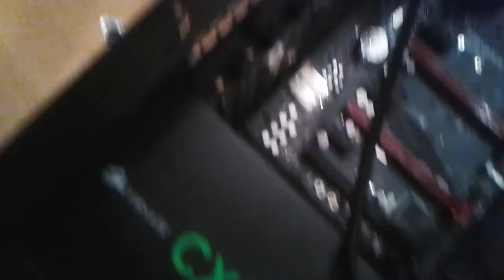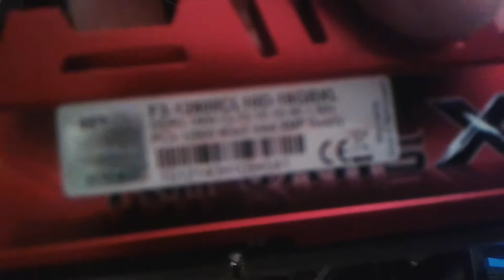Vlog - Custom Computer- Mother Board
Just a little update nothing much!
Got my new key board I will do a video on it soon!
Also installed my 2 optical drives!
Remember to be nice in the comments!